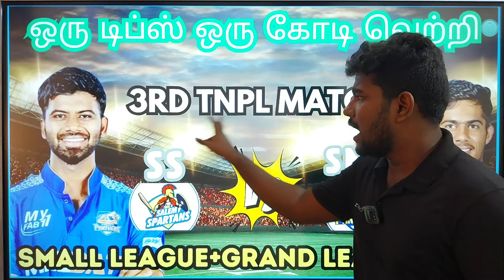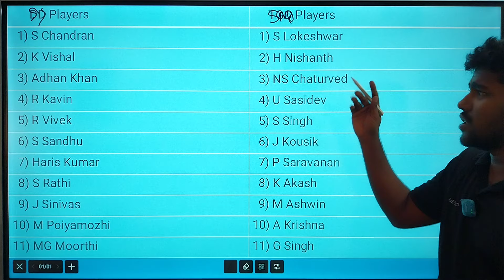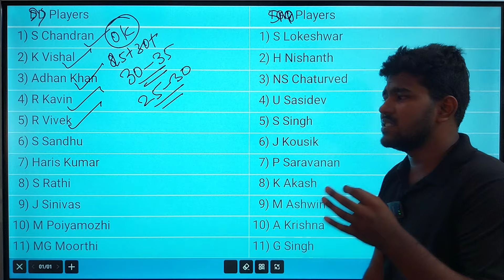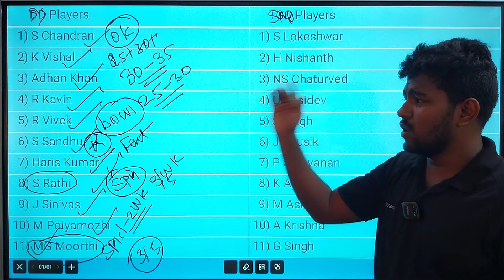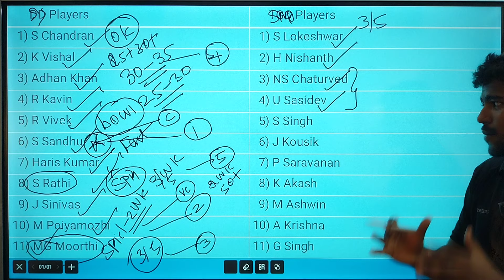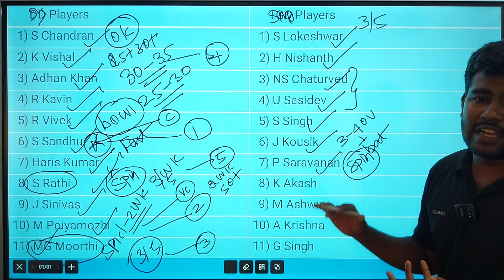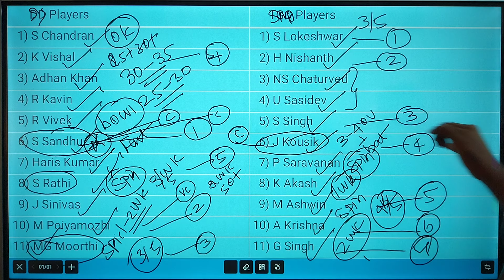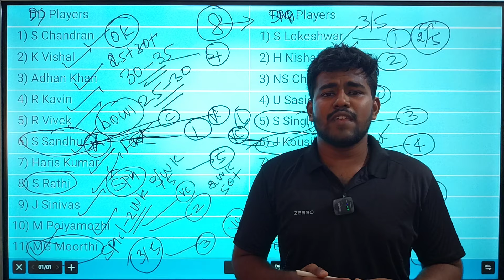SS VS SMP Tnpl Dream11 Prediction Tamil | ss vs smp dream11 team today match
OR

1. XL11

2. Focus11

3. Vision11

4. Kubera

5. Sportasy

6. Fantafeat

2. This video analysis is based on my research and knowledge. I am not forcing anyone to follow my prediction.